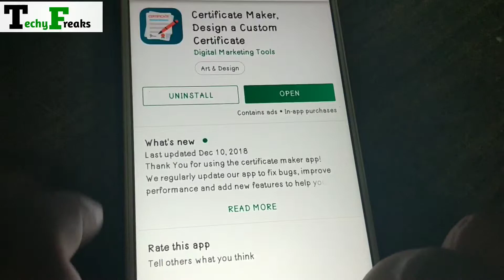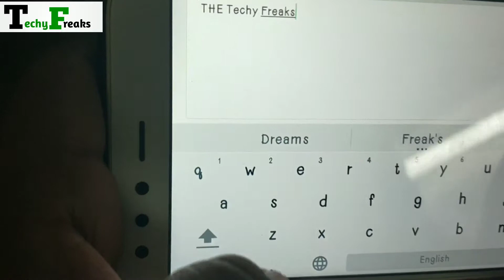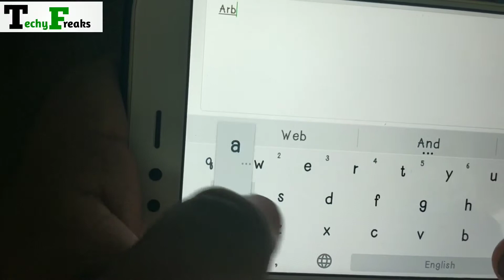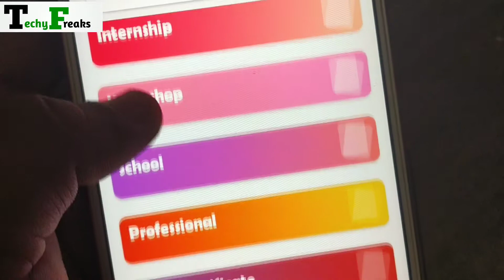How to design beautiful certificate | Sundar certificates kaise banay by Techy Freaks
today in this video I am going to tell you about how you can create beautiful certificates by using a single app you can create beautiful certificates this is the best trick to create certificate this amazing certificate which has been designed by wonderful creators this app has all types of certificates categorised in different categories from which you can choose the certificate which one for example the certificates of School computer classes etc